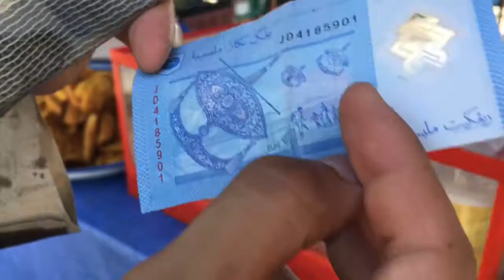揚げ物スナック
コパラミツ、バナナ、と芋の揚げ物でめっちゃ太る。